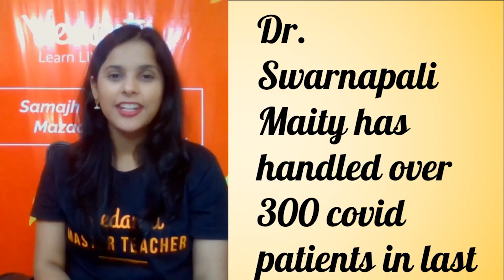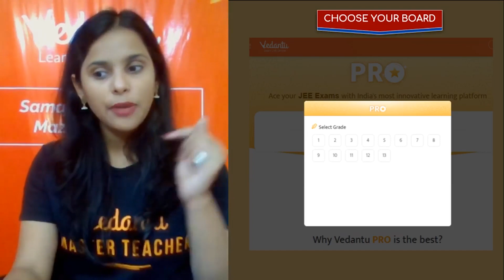Captain Wishing You A Very Happy Diwali and Children’s Day | Aparna Tiwari | Vedantu Math Pirates 8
Captain Wishing You A Very Happy Diwali and Children’s Day  | Aparna Tiwari | Vedantu Math Pirates - Class 8. Welcome Pirate's - Wish You Happy Diwali and Happy Children's Day for all Students from your favourite Captain Aparan Ma’am. . This Diwali brings us all good health, peace, and Knowledge for all of Us, be free from all illness and get good health for everyone. Watch the videos of Vedantu Math Pirates class 8 to Clear your doubts and score good marks in the exams. Thank you guys for the Love and Support for class 8 Maths Pirates Channel.

Do not worry about Class 8 Maths Mathematics, I assure you that V Math Pirates - Class 8 will help you in a magical way to keep you always in Class 8 topper.

The Vedantu online class will help you make a strategy to decode the concept, learn every detail of today’s topic  Captain Wishing You A Very Happy Diwali and Children’s Day  | Aparna Tiwari |  Happy Diwali  | Happy Children’s Day |

We hope your visit to Vedantu Math Pirates - Class 8 “Captain Wishing You A Very Happy Diwali and Children’s Day  | Aparna Tiwari " brings you a greater love ❤️ of Mathematics, both for its excellence and its power to help solve Class 8 Maths Comparing Quantities.

Let us know your doubts and what you think 🤔 about today’s topic “Captain Wishing You A Very Happy Diwali and Children’s Day  | Aparna Tiwari” we will respond and solve your doubts ASAP.

Thanks for your support in the “Captain Wishing You A Very Happy Diwali and Children’s Day | Aparna Tiwari ” session Pirates!! See you in the next surprising session.